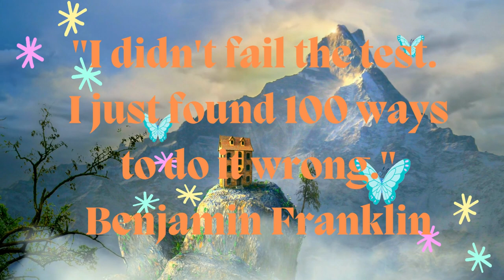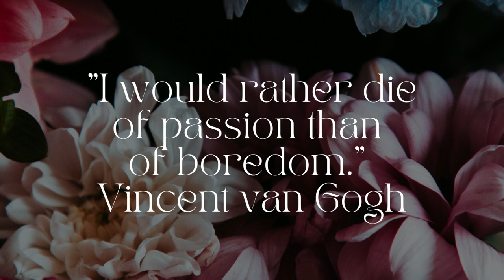My Quotes For Today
The quote "Dream big and dare to fail" by Norman Vaughan encourages individuals to pursue their goals and aspirations with courage and determination, even if they are at risk of failing. The quote highlights the importance of dreaming beyond what is currently thought possible, and pushing oneself to take risks, even if failure is a possible outcome. Norman Vaughan's words inspire individuals to have faith in themselves and their abilities and not to let the fear of failure hold them back from reaching their full potential.

Benjamin Franklin's quote "I didn't fail the test. I just found 100 ways to do it wrong" highlights the importance of embracing failure as a necessary part of the learning process. Rather than viewing failure as a negative outcome, Franklin's quote encourages individuals to view it as an opportunity for growth and improvement. By reframing failure in this way, individuals are encouraged to keep trying and experimenting until they find success.
Vincent van Gogh's quote "I would rather die of passion than of boredom" underscores the importance of living a fulfilling and meaningful life. The quote highlights the idea that it is better to pursue one's passions and live a life of purpose, even if it is risky or challenging than to live a life of monotony and boredom. Van Gogh's words inspire individuals to find what they are truly passionate about and to pursue it with all their heart, even if it requires taking risks and overcoming obstacles.